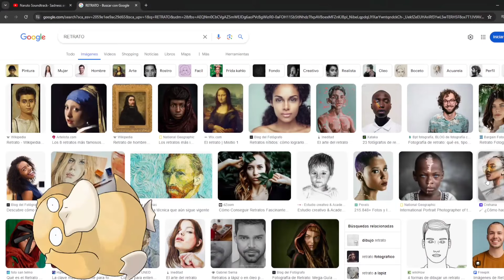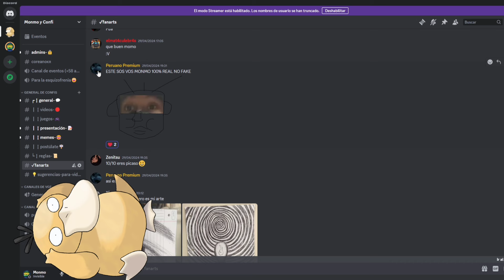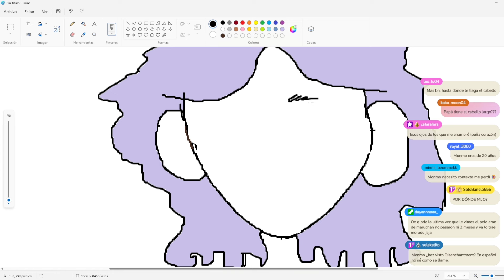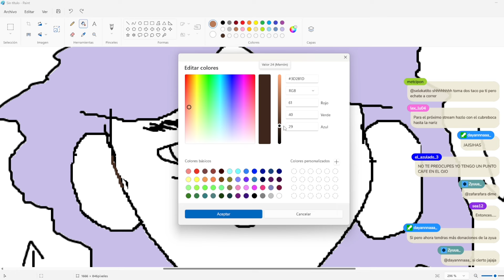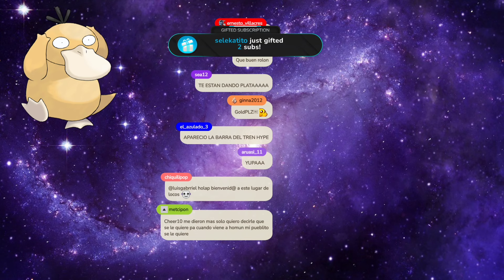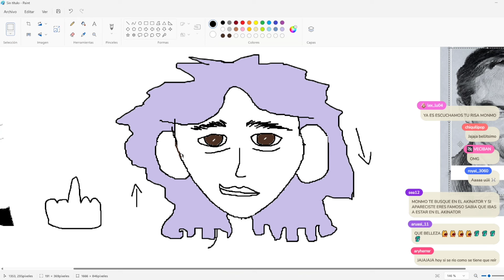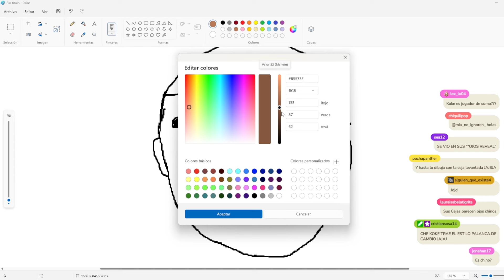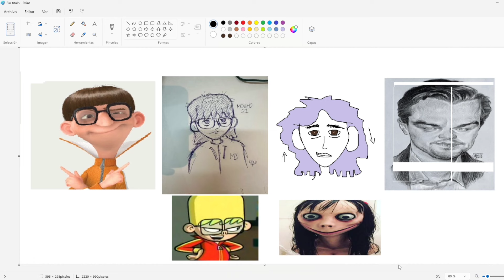DIBUJÉ MI CARA EN STREAM (SALE CHISTOSO)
el retrato quedó cuyeyo pero gracias por los bits, se te quiere:)